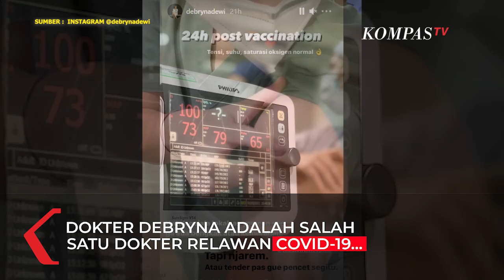Cerita Dokter Divaksin Covid-19: Ngantuk Berat dan Ada Rasa Njarem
JAKARTA, KOMPAS.TV - Dokter Debryna Dewi Lumanauw, berbagi cerita mengenai pengalamannya disuntik vaksin Covid-19. Dokter Debryna adalah dokter yang pernah menjadi relawan Covid-19 di Rumah Sakit Wisma Atlet.

"No fever, no diarrhea, no other symptons, tapi aku ngantuukk sehariaaann," tulisnya di instastory.

Padahal menurutnya ia adalah seseorang dengan insomnia.

"Which is unlikely of me, gw insom," tambahnya.

Selain itu di dalam instastorynyam dokter Debryna juga mengatakan tidak ada gejala lokal seperti bengkak di sekitar lokasi yang disuntik. Hanya saja ada rasa seperti nyeri, yanng istilahkan dengan bahasa Jawa "njarem".

"Untuk gejala lokal, as you can see, ga ada bengkak atau kemerahan," ujarnya.

"Tapi njarem. Atau tender pas gw pencet segitu," tambahnya.